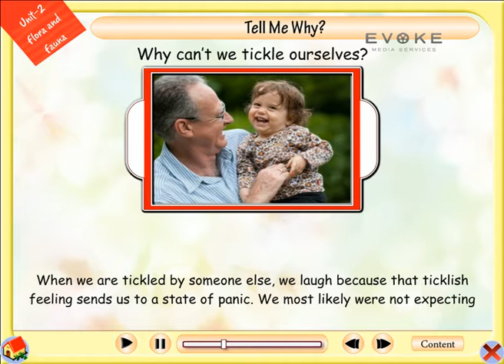Tell Me Why ? || G.K Lesson